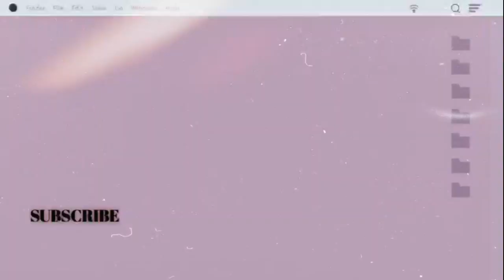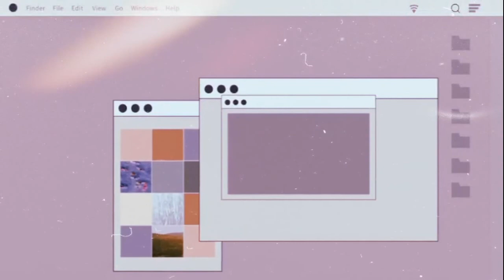1e nacht slapen in het huis - (week/VERHUIS) vlog #32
Hoi hoi,

Iedere woensdag zal er een nieuwe video online komen.

Volg ons op social media en bekijk de website van u-social.